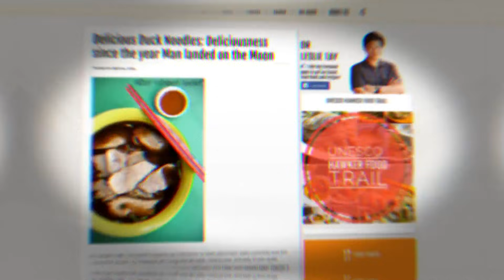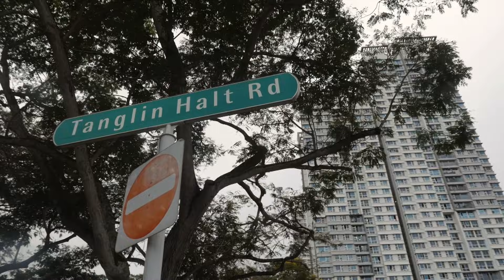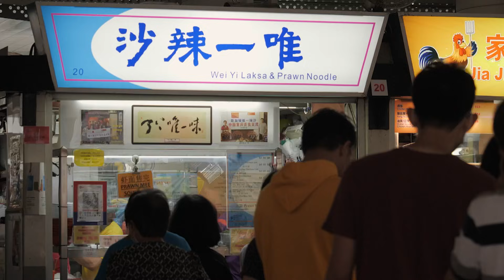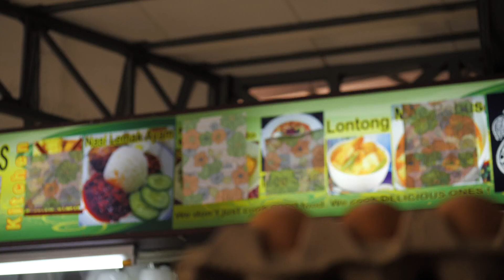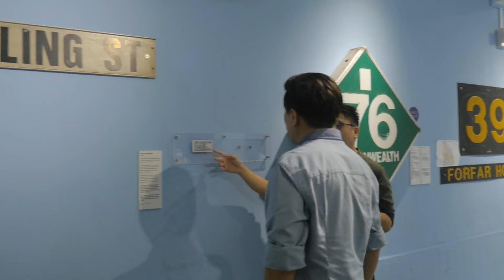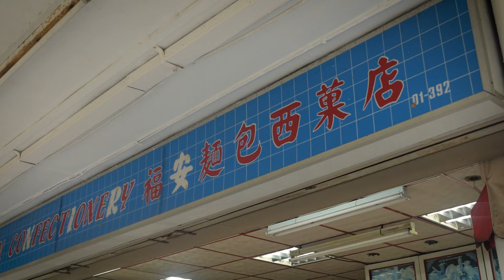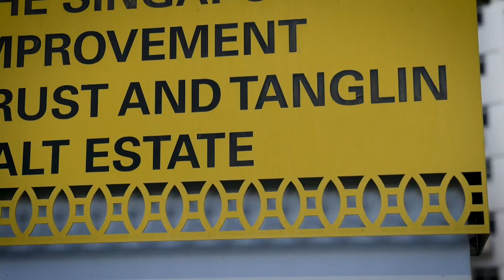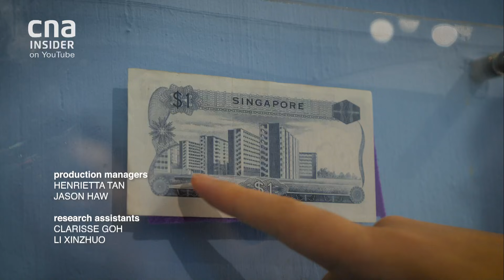Goodbye, Tanglin Halt: Bidding Farewell To Some Of Singapore's Oldest Flats | On The Red Dot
One of Singapore’s oldest HDB estates, Tanglin Halt is fondly remembered for its iconic 10-storey flats that appeared on the nation’s first-ever $1 note, as well as the food stalls that still continue to dish out heritage hawker fare at the old wet market. But this year, everything is about to change. Tanglin Halt is undergoing the biggest redevelopment for public housing in Singapore – the Selective En bloc Redevelopment Scheme (SERS). History buff and food blogger Dr Leslie Tay takes a walk down memory lane, but as he soaks in the township’s old-world charm and meets the hawkers and residents of Tanglin Halt, he discovers a community whose bonds are deeply rooted in the coming of age of a nation.